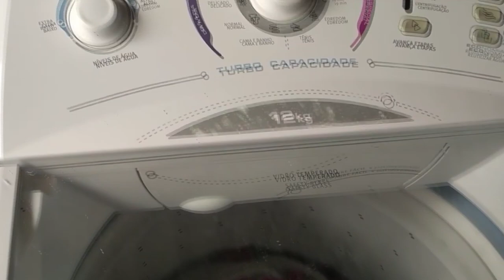Aumentam os acidentes fatais com máquinas de lavar no País